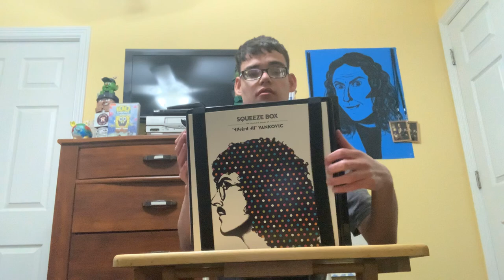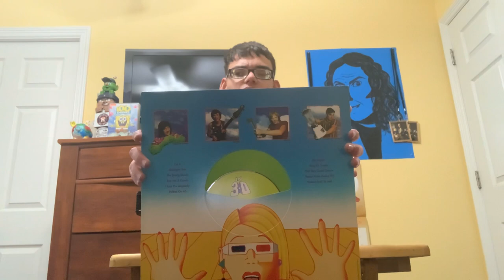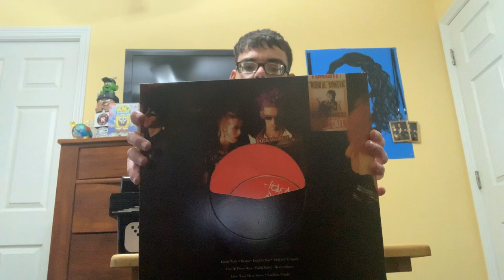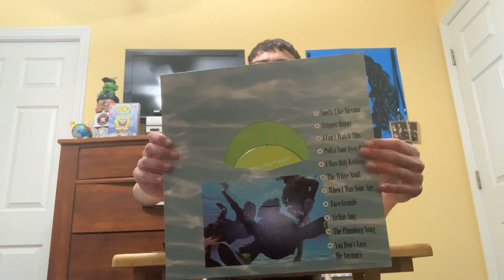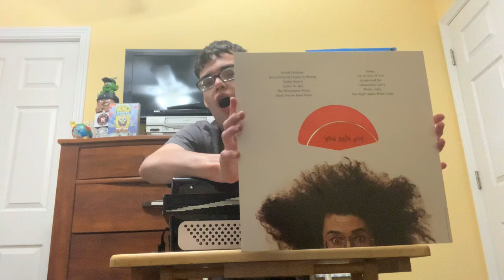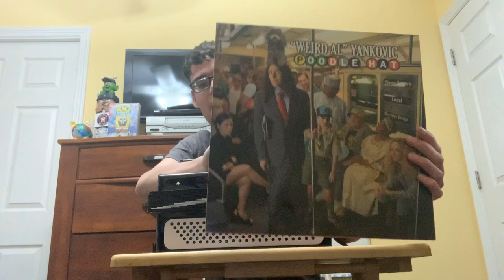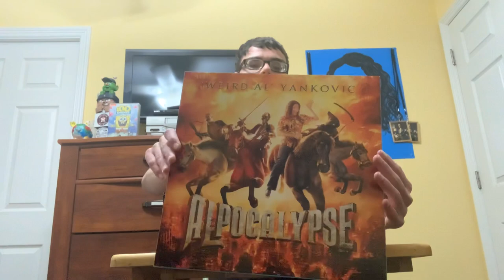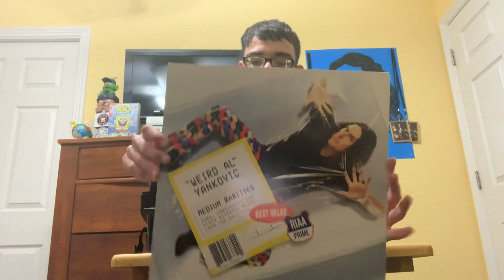Squeeze box collection review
“Weird Al” Yankovic oh and by the way CNR stands for Charles Nelson Reilly